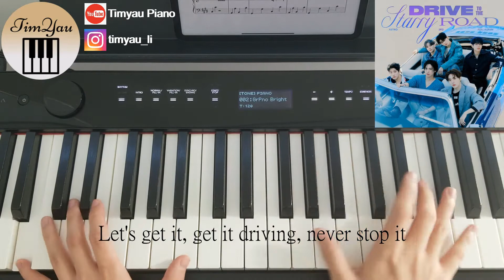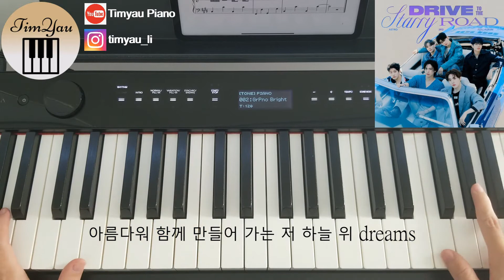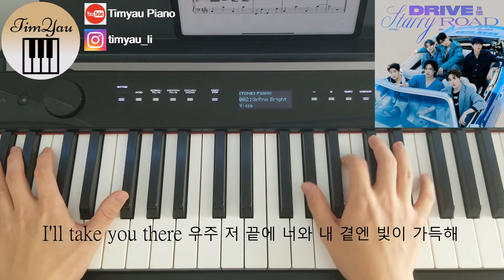ASTRO (아스트로) - Candy Sugar Pop Piano Cover by Li Tim Yau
Lyrics by 진진 (ASTRO), 문빈 (ASTRO), 라키 (ASTRO), MOONi, Enzo, 0wol
Composed by Jes Meinertz, Rasmus Gregersen, Daniel Michael Victor, Mathias Neumann
Arranged by Ralz, DWV

Lyrics 가사

Let’s get it, get it driving, never stop it
나지막한 리듬까지 drippin’
어둠을 헤집고 다 올라타
수평선에 비친 푸른빛의 paradise
찬란하게 펼친 태양빛에 빠져들어가

달콤한 미소에 홀린 듯
네게 다가가 말해 I want you
나는 항상 think of you
혹시 너도 think of me
Wanna take you on my date
1 2 3 let’s go

My candy sugar pop
어디든 내게 말해봐
한 발 더 다가와
말해 줄래 take you tonight

눈앞에 ocean view
푸른 너울 flower bloom
어디든지 hope you tonight

사르르 녹아 네 말 한마디에 파르르
번번이 다리를 동동 구르는 나
구름을 밟는 듯해 이건 love

차 타고 하늘 위 driving
너와 나 어디든 arrive in
느껴 real thrill
채워 fill feel
하고 싶은 대로 해봐
I’ll be still there

시원한 바람 우릴 감싸
파도치는 빛과 눈부신 blue
잠시 길을 벗어나
함께하는 이 순간
Drive to the paradise
1 2 3 let’s go

아무도 몰래 말이야
한 발 더 다가와

아름다워
함께 만들어 가는 저 하늘 위 dreams
두 갈림길 끝에 one way (take me home tonight)
Woah woah woah oh

내 눈에 비친 너 네 눈에 비친 나
음 계속 말해줘
함께라는 지금 all night

Oh candy sugar pop
Baby 이 순간 즐기는 것밖에 답이 없어
같이 뛰어봐
I’ll take you there 우주 저 끝에
너와 내 곁엔 빛이 가득해